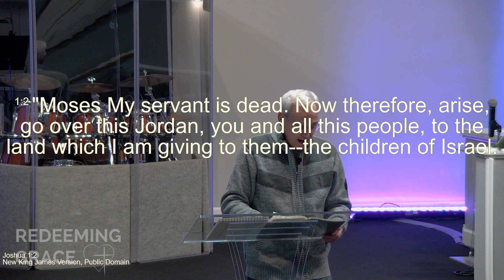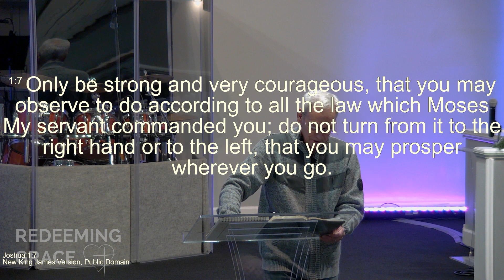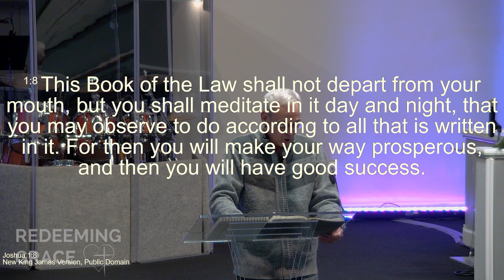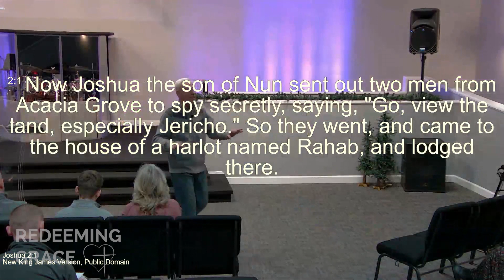Finding Jesus, Part 5: Bishop Tim Markham